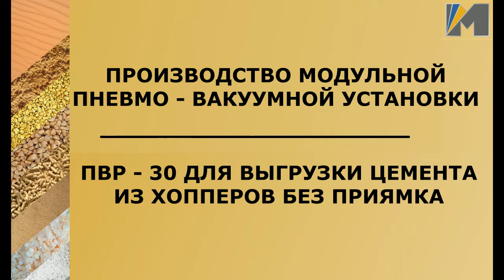Металтек. ПВР 30.